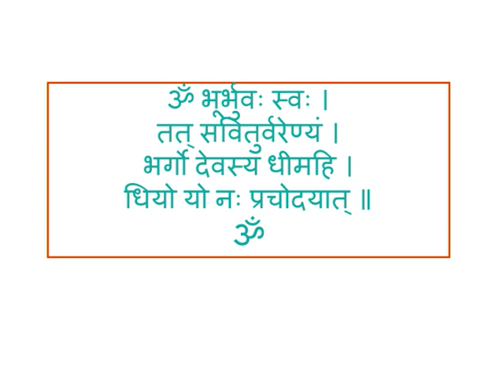Gájatrí mantra (3x, Czech version)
Meditujeme o světle nejvyššího Božského vědomí, zdroji tří světů. Ať osvítí Bůh náš intelekt a my uskutečníme Pravdu.
Říká se, že Gájatrí chrání ty, kdo na ni vzpomenou.